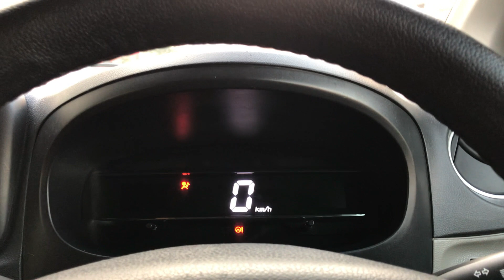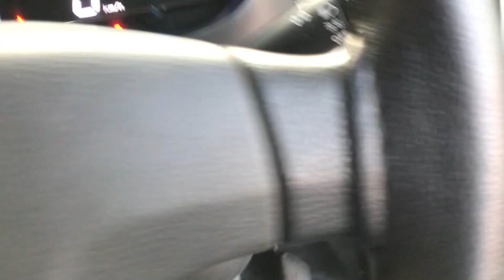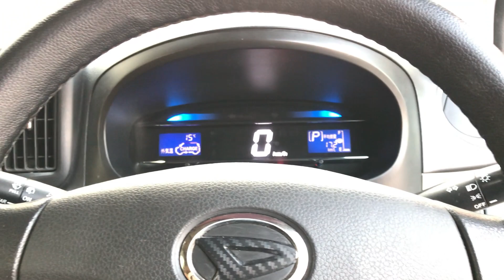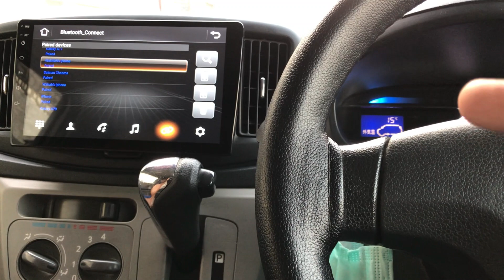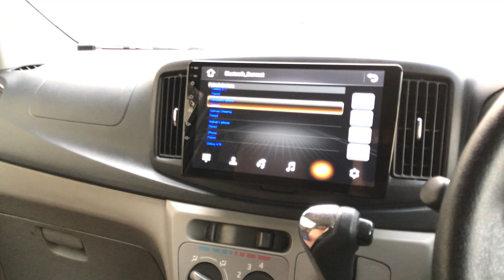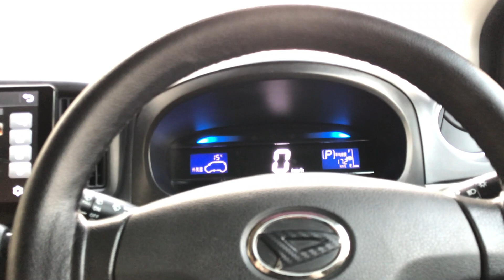Daihatsu Mira ES 660CC Steam in Winters,Engine Status ?? | High On Cars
Daihatsu Mira ES 660CC Steam in Winters,Engine Status ??

HIGH ON CARS.